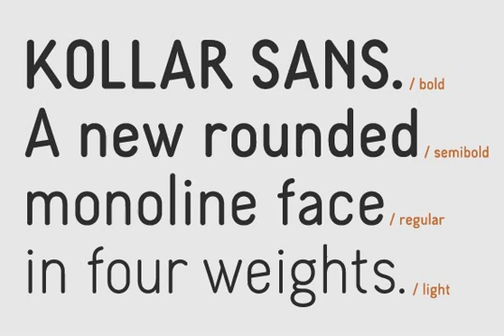Kollar Sans Font Download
Download Kollar Sans Font

Kollar Sans is a monoline, rounded face with strongly geometric bones, but enough quirks to give it a throwback character. It was originally designed for an exhibition at the Seattle Art Museum featuring Japanese woodblock prints from the collection of Allan and Mary Kollar.